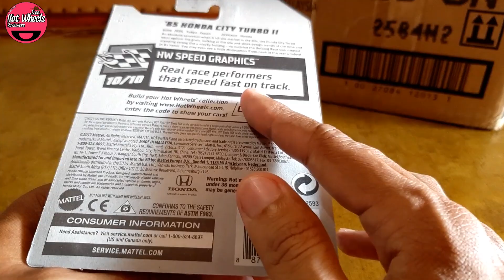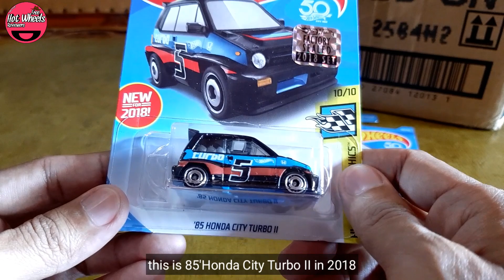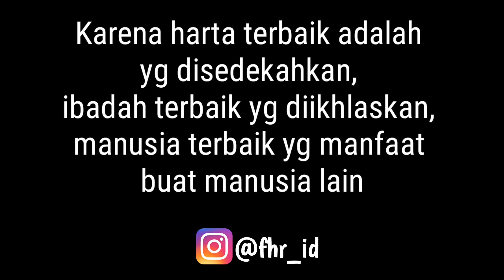GENERASI PERTAMA HONDA CITY Black Color REVIEW – Mainan Mobilan Hot Wheels Turbo Version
Assalamualaikum..
Sobat FHR_id Dimanapun Berada, Semoga Selalu Dalam Keadaan Sehat wal afiat Selalu, Aamiin..  Di Video kali ini FHR melakukan REVIEW HONDA CITY TURBO II Black Color -  Mainan Mobilan Hot Wheels, Honda City generasi pertama diperkenalkan November 1981 dengan hatchback 3 pintu sangat populer di pasar Jepang, saya suka dengan warna dan detailing nya kereen, Kalau Menurut Sobat FHR gimana, koment juga yaa?? Ayoo kita simak video nya sampai habis ya Sobat FHR semua..

“PENTING” : Kami Sangat Menghargai Setiap Siapa Saja Yang Setia Menonton Channel FHR, Maka Setiap Item HW yang Kami Review Akan Kami Kembalikan Kepada Penonton Setia dalam Bentuk “GIVEAWAY” Masa Sudah Meluangkan Waktu Nonton tapi cuman Bisa Gigit Jari Melihat Item HW Yang Di Review hihi..

Free Hotwheels Reviewers [ @fhr_id

Fan Mail :
“Sobat FHR_id
Jl.Taruna Praja Raya, Komp.Balitan 13 Blok.C No.42 Banjarbaru, Kal-Sel 70714